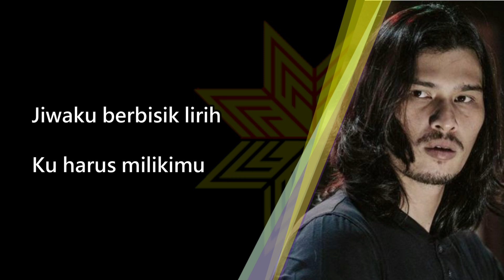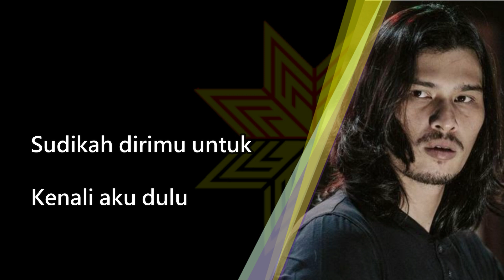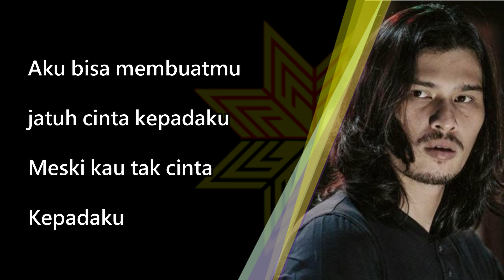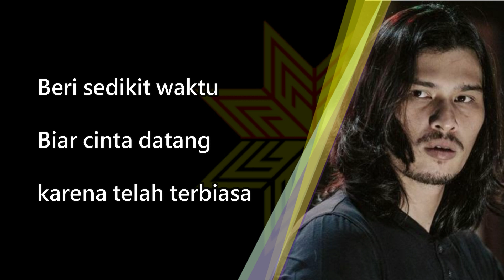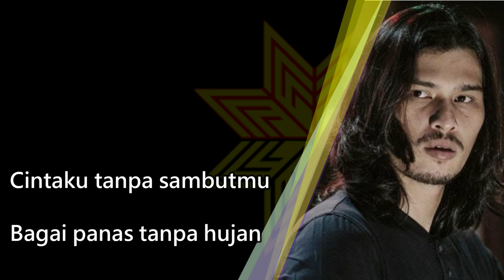RISALAH HATI - DEWA 19 FEAT VIRZHA (LIRIK)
LIRIK

Hidupku tanpa cintamu
Bagai malam tanpa bintang
Cintaku tanpa sambutmu
Bagai panas tanpa hujan
Jiwaku berbisik lirih
Ku harus milikimu
Aku bisa membuatmu jatuh cinta kepadaku
Meski kau tak cinta kepadaku
Beri sedikit waktu
Biar cinta datang karena telah terbiasa
Simpan mawar yang kuberi
Mungkin wanginya mengilhami
Sudikah dirimu untuk
Kenali aku dulu
Sebelum kau ludahi aku
Sebelum kau robek hatiku
Beri sedikit waktu
Beri sedikit waktu
Meski kau tak cinta kau tak cinta